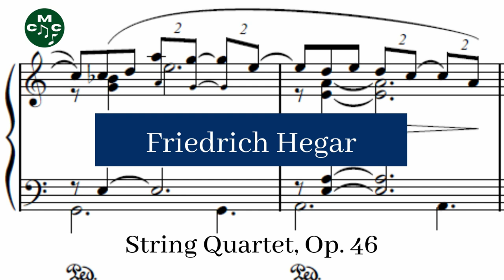Friedrich Hegar - String Quartet, Op. 46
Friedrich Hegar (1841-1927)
Friedrich Hegar's String Quartet, Op. 46 in F sharp minor is a composition in four movements, first published in 1920 and first performed that same year in Zurich. It was dedicated to Dr Adolf Steiner.

String Quartet, Op. 46 composed by Friedrich Hegar by
Steve's Bedroom Band and used under a Creative Commons Public Domain License